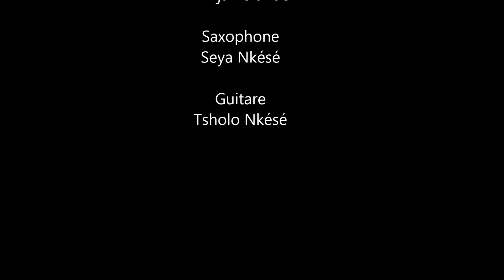Les filles Bashi @Audition au Conservatoire Marcel Landowski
Les filles Bashi ont fait une brève sortie du "maquis" pour une audition de déchiffrage d'accompagnement au Conservatoire Marcel Landowski de Troyes